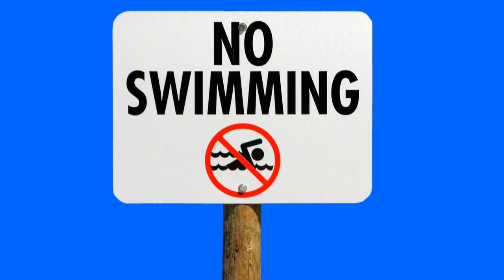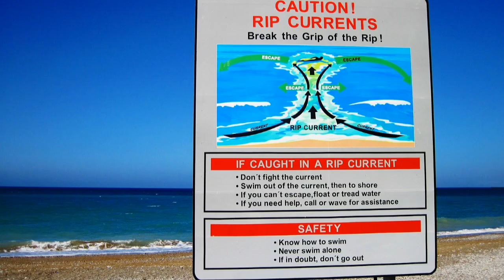كيفية الحد من مخاطر الكوارث الطبيعية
المخاطر الطبيعية والحد من كوارثها: عبده حقي

الأخطار الطبيعية هي أحداث الطقس والمناخ الشديدة الخطورة للغاية . وعلى الرغم من أنها تحدث في جميع أنحاء العالم، إلا أن بعض المناطق تكون أكثر عرضة لمخاطر معينة من غيرها. وقد تتحول الأخطار الطبيعية إلى كوارث عندما تدمر حياة الناس وتقوض سبل عيشهم.

ويقدر الآن متوسط الخسارة السنوية العالمية المتوقعة في البيئة المرتبطة بالأعاصير المدارية (الرياح وعرام العواصف) والزلازل وأمواج التسونامي والفيضانات بنحو 314 مليار دولار أمريكي. ويشكل هذا الخطر تحديا حقيقيا للأجندة العالمية للتنمية المستدامة. (...) بالقيمة المطلقة، يتركز متوسط الخسارة السنوية العالمية في الاقتصادات الكبيرة ذات الدخل المرتفع والمعرضة للمخاطر. ومع ذلك، فيما يتعلق بالاستثمار الرأسمالي السنوي أو الإنفاق الاجتماعي، فإن العديد من البلدان المنخفضة والمتوسطة الدخل، وخاصة الدول الجزرية الصغيرة النامية، لديها أعلى تركيزات هذه المخاطر.

وتشكل الخسائر البشرية والمادية الناجمة عن مثل هذه الكوارث عائقا رئيسيا أمام التنمية المستدامة. ومن خلال إصدار تنبؤات وتحذيرات دقيقة في شكل يسهل فهمه والعمل على تثقيف الناس حول كيفية الاستعداد ضد هذه المخاطر، قبل أن تتحول إلى كوارث، حيث يمكن حماية الأرواح والممتلكات. وينصب التركيز على الحد من مخاطر الكوارث فدولار واحد يستثمر في الاستعداد لمواجهة الكوارث من الممكن أن يمنع خسائر اقتصادية مرتبطة بها بقيمة سبعة دولارات ــ وهو عائد كبير على الاستثمار.

بصفته موقعًا على إطار سينداي للحد من مخاطر الكوارث للفترة 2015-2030، تعهد أعضاء المنظمة العالمية للأرصاد الجوية  (WMO) بمنع مخاطر الكوارث الجديدة والحد من مخاطر الكوارث الحالية من خلال تنفيذ مجموعة من التدابير المتكاملة والشاملة التي تمنع وتقلل من التعرض للمخاطر والقابلية للتأثر بالكوارث، وزيادة التأهب للاستجابة والتعافي وبالتالي تعزيز القدرة على الصمود. ومن أجل دعم تقييم التقدم العالمي في تحقيق نتائج وأهداف إطار سينداي، تم الاتفاق على سبعة أهداف عالمية، معظمها له آثار مباشرة على المنظمة وأعضائها.

يتم دمج وتنسيق أنشطة المنظمة للحد من مخاطر الكوارث مع المنظمات الدولية والإقليمية والوطنية الأخرى. وتقوم بتنسيق جهود المرافق الوطنية للأرصاد الجوية والهيدرولوجيا للتخفيف من الخسائر البشرية والممتلكات من خلال تحسين خدمات التنبؤ والإنذارات المبكرة، فضلاً عن تقييمات المخاطر، وزيادة الوعي العام.

تحدث المخاطر الطبيعية عبر نطاقات زمنية ومناطق مختلفة، وكل منها فريد من نوعه بطريقة ما. فالأعاصير والفيضانات المفاجئة هي أحداث عنيفة قصيرة المدى تؤثر على منطقة صغيرة نسبيًا. وتتطور حالات أخرى، مثل الجفاف، ببطء، ولكنها يمكن أن تؤثر على معظم القارة والبلدان بأكملها لمدة أشهر أو حتى سنوات. كما يمكن أن تنطوي الأحداث الجوية القاسية على مخاطر متعددة في نفس الوقت أو في تتابع سريع. بالإضافة إلى الرياح العاتية والأمطار الغزيرة، يمكن أن تؤدي العاصفة الاستوائية إلى فيضانات وانهيارات طينية.

في خطوط العرض المعتدلة، يمكن أن تكون العواصف الرعدية الشديدة مصحوبة بمزيج من حجارة البَرَد الكبيرة والمدمرة، أو الأعاصير، أو الرياح القوية أو الأمطار الغزيرة التي تؤدي إلى فيضانات مفاجئة. يمكن أن تساهم العواصف الشتوية المصحوبة برياح عاتية وثلوج كثيفة أو أمطار متجمدة أيضًا في حدوث انهيارات جليدية على بعض المنحدرات الجبلية وفي ارتفاع جريان المياه أو الفيضانات في وقت لاحق من موسم الذوبان.

تتولى بعض المرافق الوطنية للأرصاد الجوية والهيدرولوجيا والمراكز المتخصصة مسؤولية التحقيق في المخاطر الجيوفيزيائية بما في ذلك الانفجارات البركانية (الرماد المحمول جواً) وأمواج تسونامي والمواد الخطرة المحمولة جواً (النويدات المشعة والمواد البيولوجية والكيميائية) والتلوث الحضري الحاد.

مقالة مترجمة عن موقع المنظمة العالمية للأرصاد الجوية